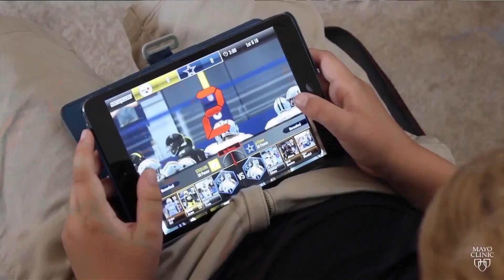Easy Ways to Encourage Your Kids to Get Active| Smartlife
Kids need 60 minutes of activity every day. That may sound like a lot for a school day, but it doesn’t have to happen all at once. And there are so many ways to squeeze in activity at different times of the day. Could they get a little more active in the morning? What about after school? Remember, a little here and a little there — it all adds up throughout the day.